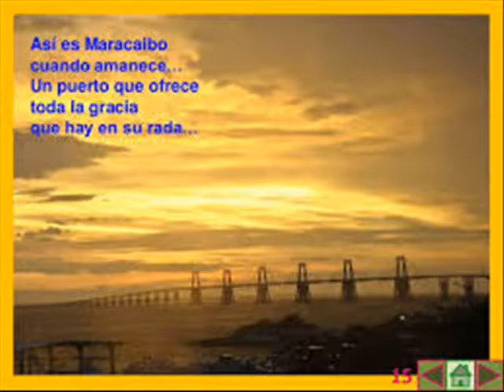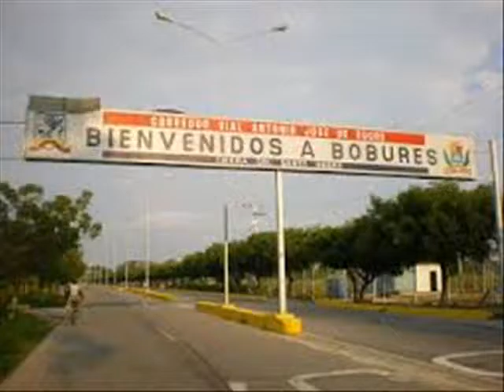A LO ZULIANO MEZCLADITO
...VIDEO HECHO EN OFRENDA A MARACAIBO, CABIMAS Y SU VIRGEN DEL ROSARIO Y A LA POBLACIÓN DE BOBURES.